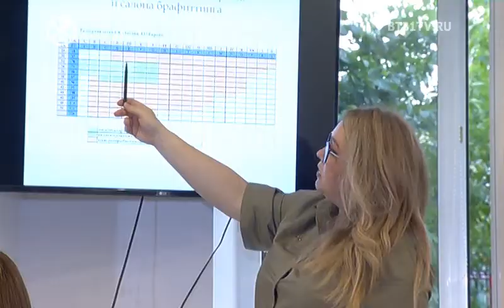Кто такой Брафиттер и как выбрать правильное нижнее белье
Знакомство с брафиттером, которое, обычно, проходит в начале учебного курса проекта Модель Х на этот раз прошло необычно. После традиционной теоретической части все отправились в бутик, чтобы на практике увидеть как правильно подобранное белье может менять внешний вид одежды.